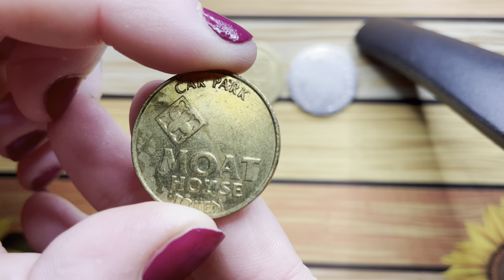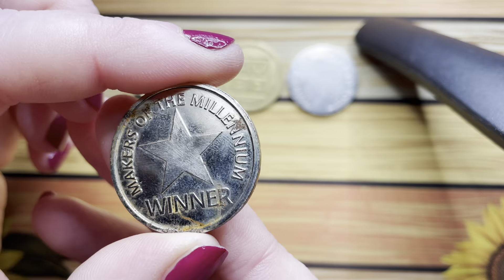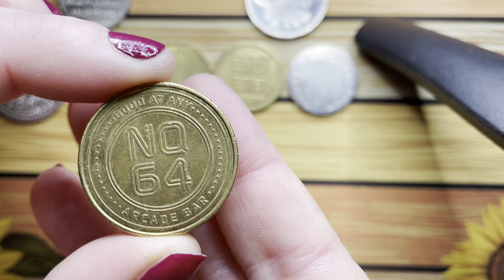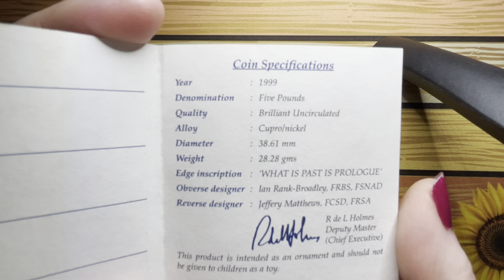Now these coins rattled me! 💜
Greetings from the Black Country

I'm back with a few cool tokens and some even cool coin trinkets

Love